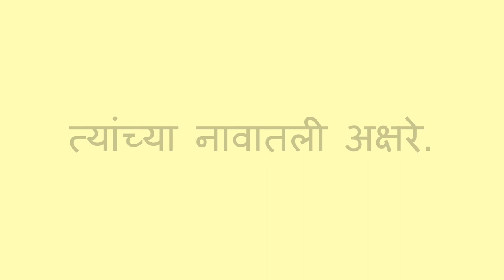नावांची शब्दोच्चार क्रिया - Name Spelling Activity (Marathi)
तुम्ही मुलांना त्यांचे नाव आणि मजेदार लय देऊन प्रत्येक अक्षर शिकण्यास मदत करू शकता

Marathi translation by Kalyani Kulkarni and Runali Avinash Patil. Narration by Runali Avinash Patil.

You can help a child learn to spell their name and say each letter with a fun rhythm.